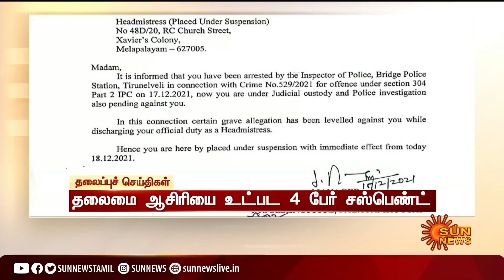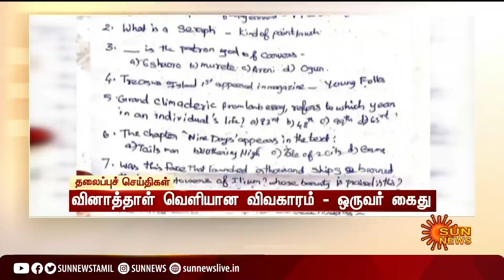மாலை 5 மணி தலைப்புச் செய்திகள்! | HeadLines| 5 PM | 20.12.2021 | Sun News